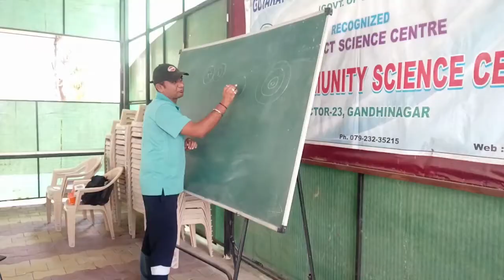How 2D Printers Work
Today in the Sunday Science program, students learned how 2D printers work through practical demonstrations.